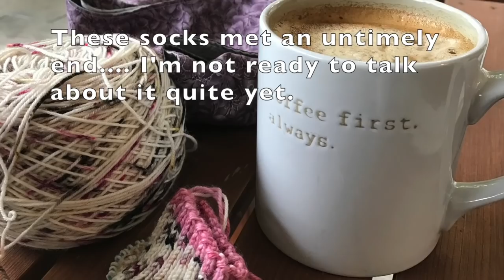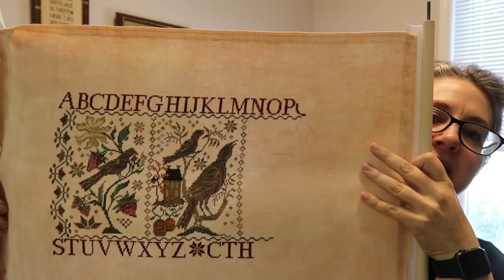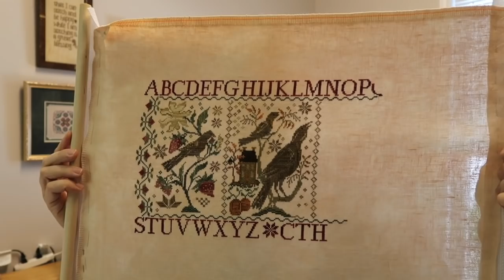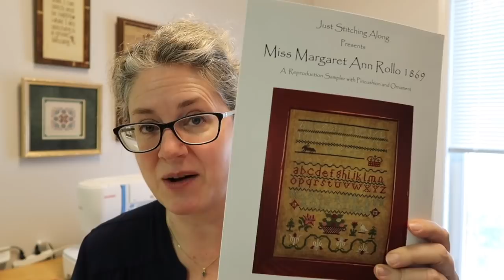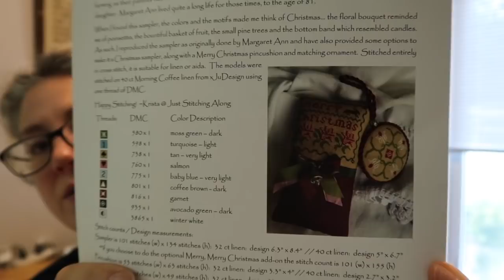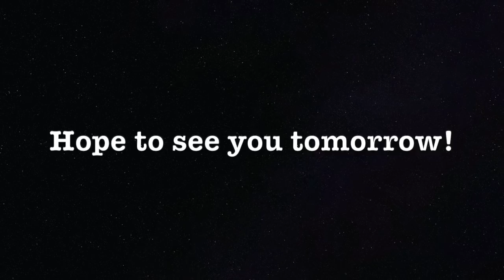Off the Grid Needlearts - Back in the Daily Saddle? Christmas in July stitching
Thank you for joining me for some stitching/crafty cheer.

What’s on the wall behind me?
That I May Stitch and be happy (not 💯 on the title) by Erika Michaels
Jasmine Mix - Just NaN
Floral Vase tapestry - purchased and saved from the thrift store by my friend Dawn in Sarnia, Ontario
Check out the auctions on IG @evertotes

Check out Jessi's shop for the Twisted Rainbow NEN chart and Dinky Dyes silks pack  @mislaidpages

and her IG here - @_surimini_

Check out CheekyMare on YouTube and maybe join us with a Rosewood Manor Spring Quakers Leo&Roxy conversion that we'll be working on soon!
Here is Libby's conversion chart:
Valdani/Leo&Roxy
P1 /Raspberry Puree
P6 /Coho
P8 /Bebe
JP9 /Light Sage
O78 /Vixen
P10 /Misty Lavender
H204 /Flamingo
H205 /Caramel
H209 /Dark Sage
O120 /Steel
O514 /Haystack
O575 /Sage